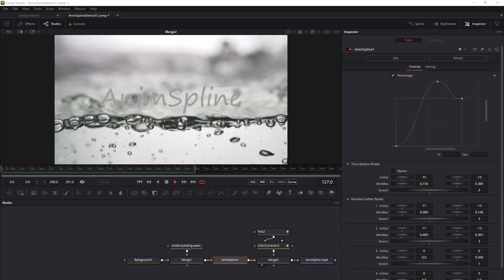Fusion: AnimSpline Fuse